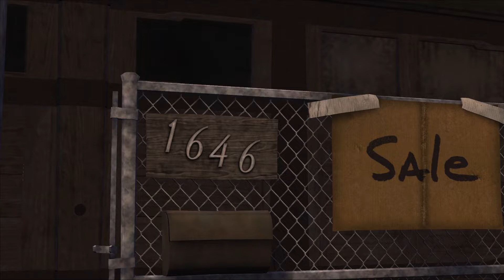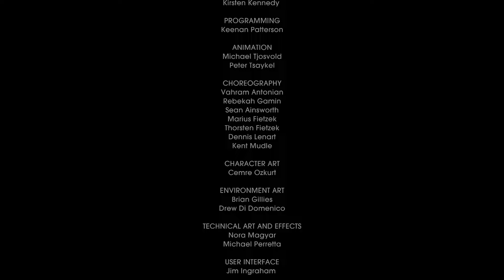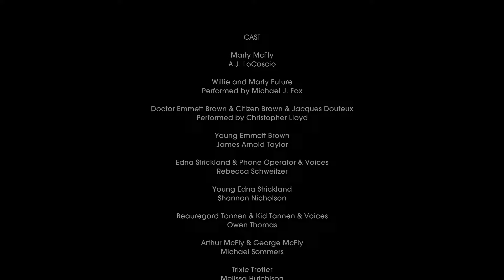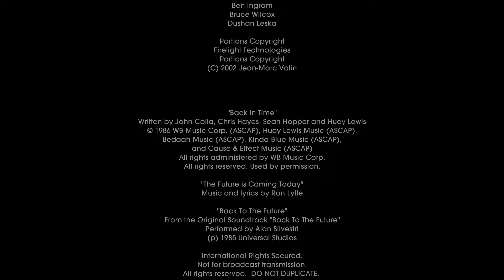[ENDE] Let's Play Zurück in die Zukunft [#25] - Teil 5: Ab durch die Zeit! [Re-Let's Play]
Eine chaotischere Folge hat die Welt wohl noch nie erlebt! Marty und Doc Brown verändern erneut die Zeitgeraden, und zwar so sehr, dass das reinste Chaos entsteht! Also was nun? Richtig! Zurück in die Zukunft! xD